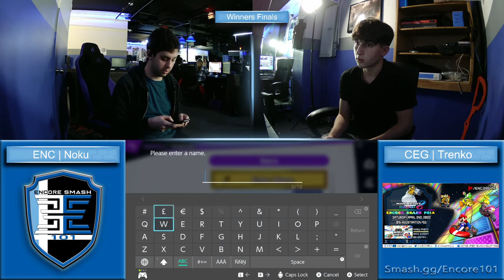Encore Smash 101 - Vol. 54 - 4/11/2021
Streamed by: Encore Esports
Brackets ran by: Ryan O'Hara
Custom Animations by: Freddy Feliciano
Overlays by: Barry Paust